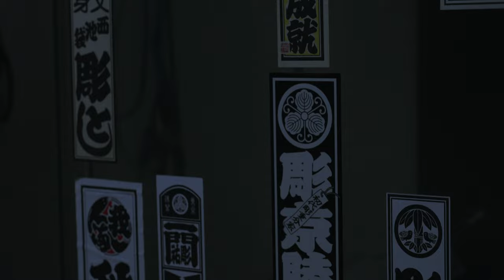「HORIMUNE」Japanese Tattoo Artist.初代彫祐一門・彫宗(2023)Commercial Video.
「HORIMUNE」(2023)
初代彫祐一門・彫宗(東京・江東区)
Japanese Tattoo Artist Commercial Video.

Starring:
Horimune

Cinematographer:
Atsushi Saito

Recording:
Yuuki Tsukiyama(R.I.P)

Lighting:
Katsuyuki Nakazawa

Editor:
Atsushi Saito

Presented by:
A ICHIJIKU FILM

Directed by:
Atsushi Saito